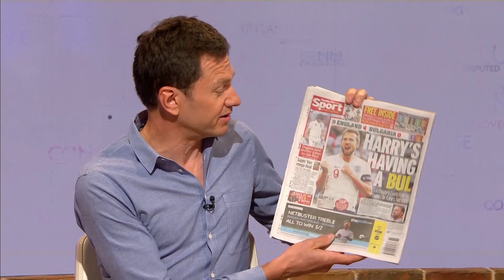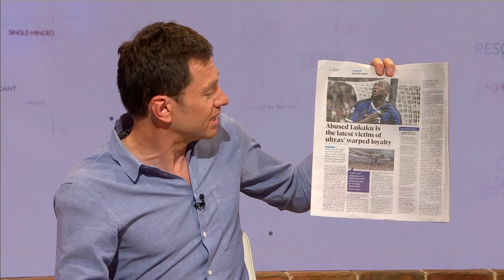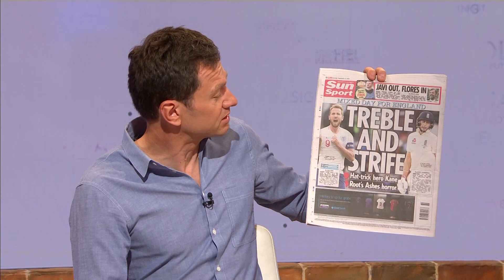Could Marcus Rashford become England's future number 9? | Sunday Supplement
Neil Ashton is joined by Matt Dickinson, Jeremy Cross and Rob Draper to discuss all the big topics from the week in football, including England's comfortable win over Bulgaria in their Euro 2020 qualifier, Watford's sacking of Javi Gracia and the controversial serialisation of Michael Owen's autobiography.